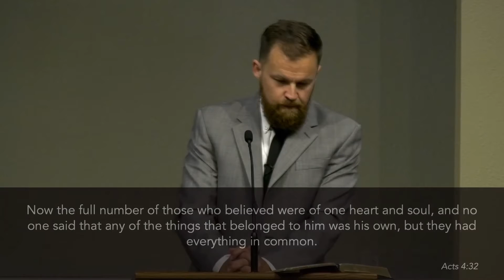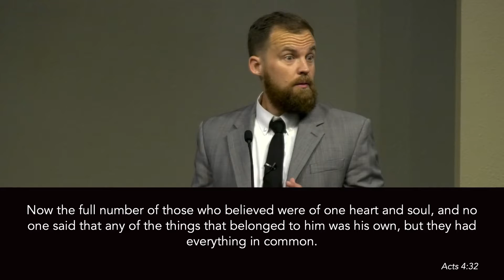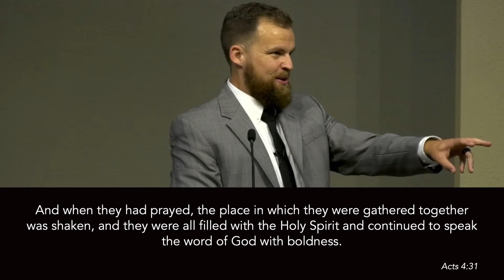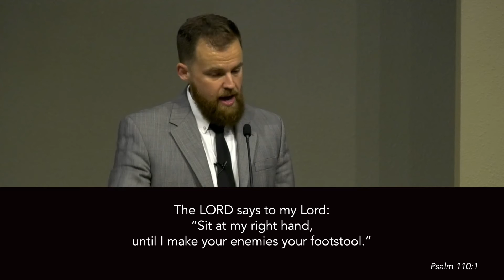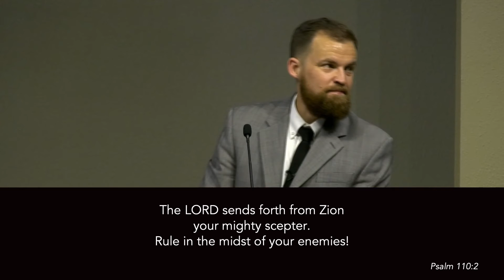Acts 4:32-37 (8-8-21)